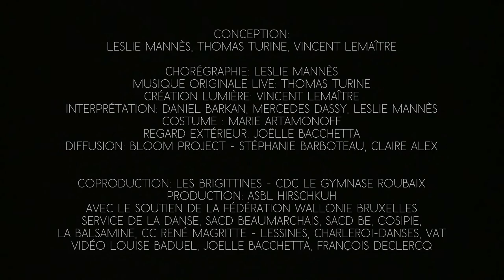FORCES - Teaser - Mannès - Turine - Lemaître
Forces is a futuristic and immersive ritual in which three female figures take us into a whirlwind of primary, telluric, and technological forces. Like cyborg, warrior, shamans, these women draw on the invisible to make of their bodies, the vector of a vital, collective, emancipatory metamorphosis.

As in ATOMIC 3001, Leslie Mannès, Thomas Turine and Vincent Lemaître continue to explore the triangular and fusional relationship between body, sound and light to provoke a total sensory experience for the viewer.

FORCES calls onto the irrational to celebrate the power of the living by staging, a constantly changing, permeable body, a body connected to the elements, chaos, joy and community trying to re-appropriate its inner power.

Conception Leslie Mannès, Thomas Turine, Vincent Lemaître | Choreography Leslie Mannès | Live original music Thomas Turine | Light design Vincent Lemaître | Performance Leslie Mannès, Mercedes Dassy, Daniel Barkan | Artistic advisor Joëlle Bacchetta | Costume design Marie Artamonoff |Photo Laetitia Bica / Espèces & Hichem Dahes | Development and diffusion Bloom project/Stéphanie Barboteau, Claire Alex

BEST DANCE SHOW 2019 /// Prix Maeterlinck de la critique

Co-production Les Brigittines - CDC Le Gymnase Roubaix | Production Asbl Hirschkuh | With the support of  Fédération Wallonie Bruxelles - service de la danse, SACD Beaumarchais, SACD BE, La Balsamine, Cosipie, Charleroi-danses, CC René Magritte